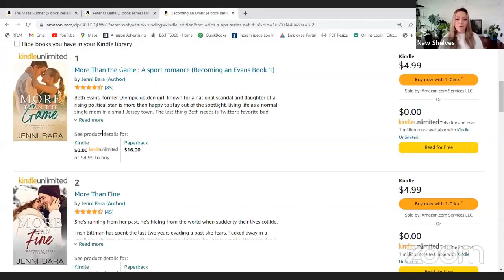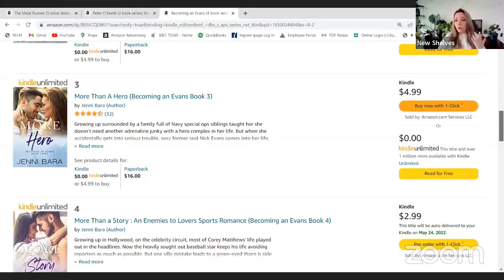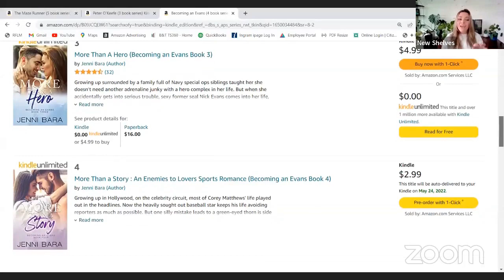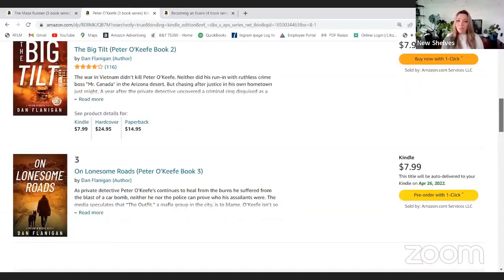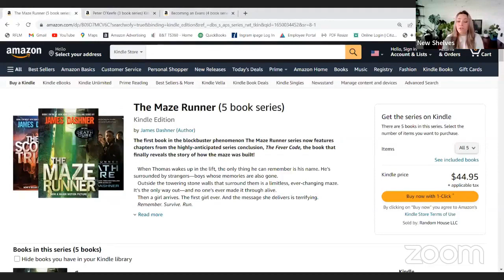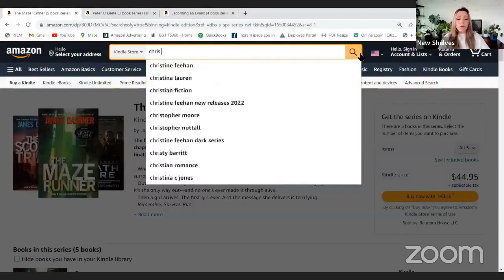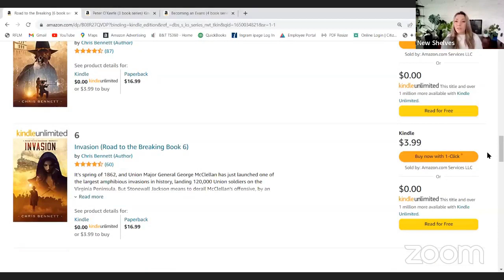Free Advice Friday with Keri Barnum April 15, 2022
Keri Barnum of New Shelves Books answers your questions about books and publishing every Friday at 10 am ET. This week we discussed the value (or lack thereof) of giving away print copies of your book, why it is now more difficult for android users to purchase eBooks from retailers like Barnes and Noble, cover branding and how to foster a positive working relationship with your cover designer.